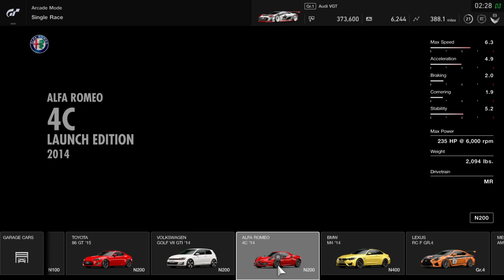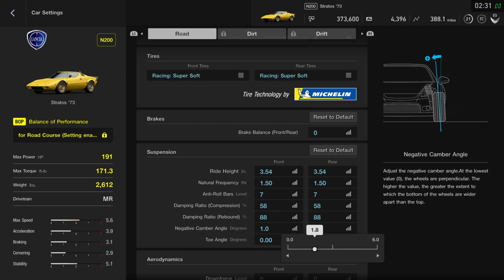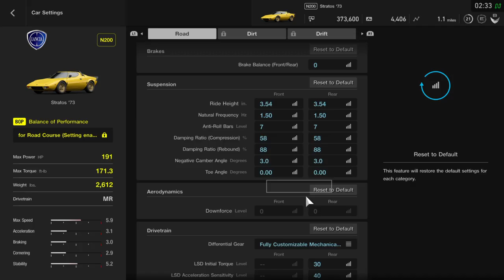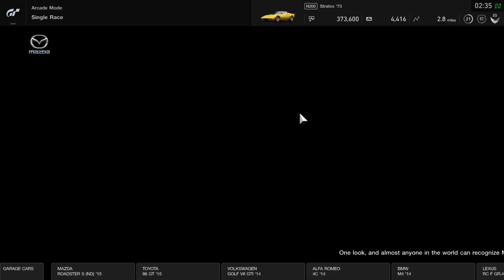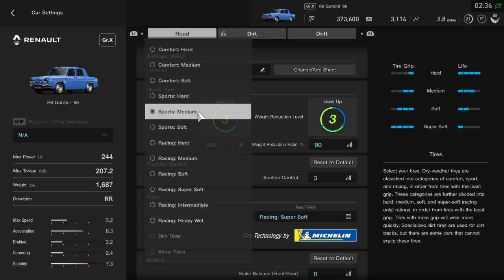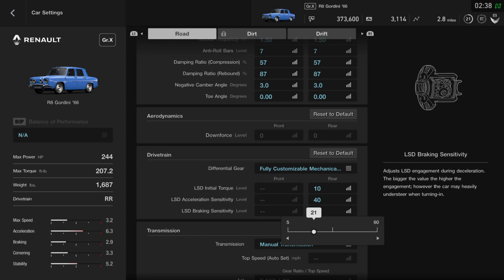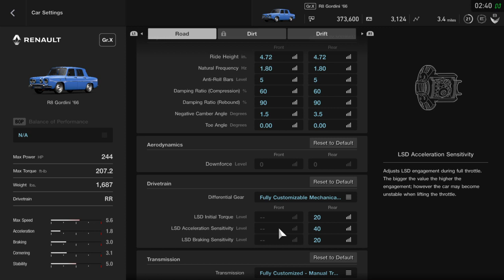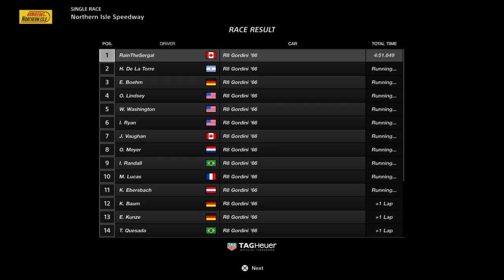Gran Turismo®SPORT one make race